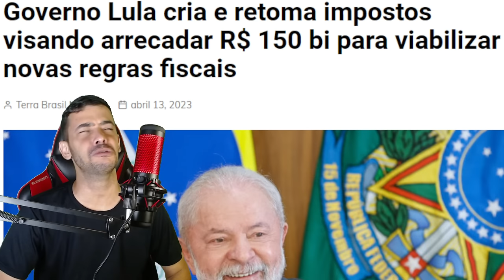URGENTISSIMO! PETISTA TENTOU CONFRONTAR E CAIU DO CAVALO A CPMI VAI ACONTECER ! ULTIMAS NOTICIAS!